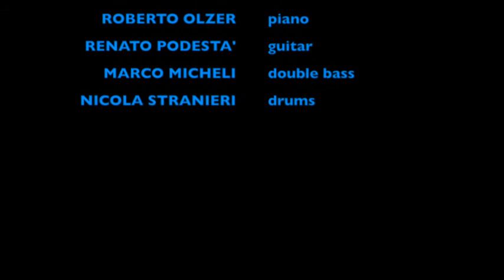BYE BYE BLACKBIRD Elisa Marangon 5et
Elisa Marangon, voice
Roberto Olzer, piano
Renato Podestà, guitar
Marco Micheli, double bass
Nicola Stranieri, drums

Midnight Jazz Festival, 25 July 2017
Palazzo Mezzanotte, Milano